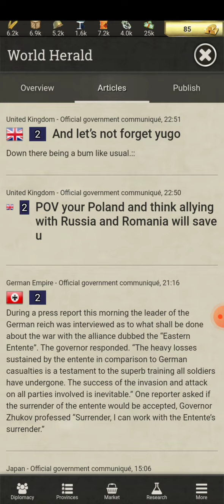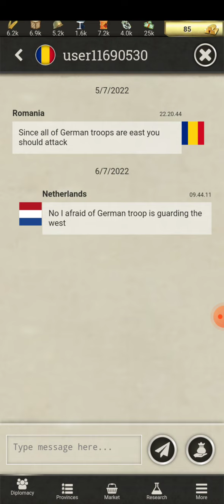CALL OF WAR part 1